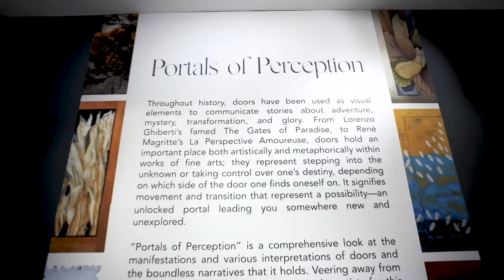“Portals of Perception” at Galerie Joaquin Rockwell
Throughout history, doors have been used as visual elements to communicate stories about adventure, mystery, transformation, and glory in artworks. Doors hold an important place both artistically and metaphorically within works of fine arts; they represent stepping into the unknown or taking control over one’s destiny, depending on which side of the door one finds oneself on. It signifies movement and transition that represent a possibility––an unlocked portal leading you somewhere new and unexplored.
“Portals of Perception” is a comprehensive look at the manifestations and various interpretations of doors and the boundless narratives that it hold. Veering away from the traditional use of canvas or paper, the artists for this show utilize actual doors to communicate creative interpretations of what might lie ahead. These interpretations allude to different aspects such as identity, fate, and different realms amongst other things. The physicality of the doors serves as barriers between accustomed reality and an alternate world that may be hidden behind them, waiting to be explored.
The exhibit will showcase a collection of works featuring a lineup of renowned artists: Vic Bachoco, Jo Balbarona, Katrina Cuenca, Vincent De Pio, Patrick Esmao, Fitz Herrera, Aileen Lanuza, Kenneth Montegrande, Perfecto Palero Jr., Averil Paras, Aljo Pingol, Jun Rocha, Aner Sebastian, and Ralph Villaluz.
“Portals of Perception” will be on view from January 21 – 31, 2023. Galerie Joaquin Rockwell is located at Power Plant Mall, Rockwell Center, Makati City.